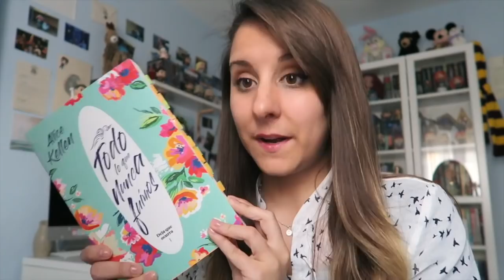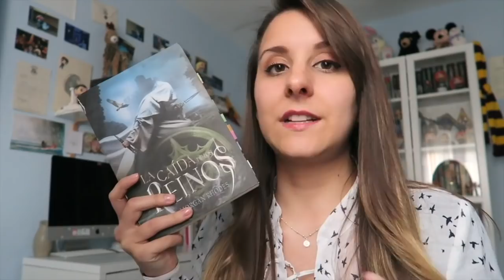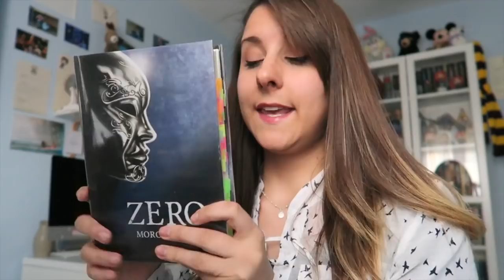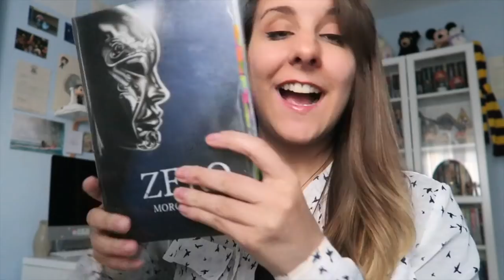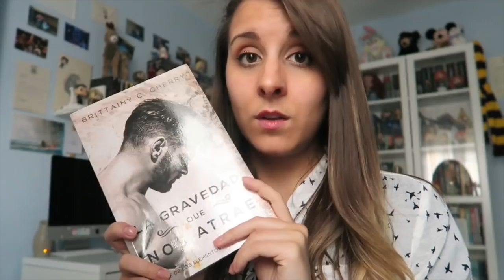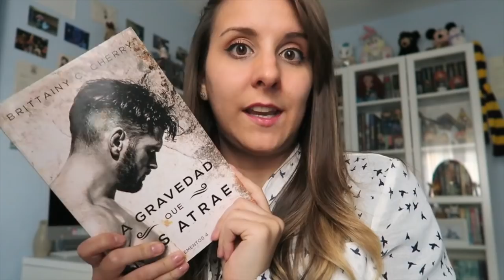RECOMENDACIONES PARA EL DÍA DEL LIBRO 📚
¡Hola de nuevo! hoy aprovechando que el 23 es el día del libro, os traigo unas recomendaciones que os pueden interesar. Hay de todo, trilogías, bilogías, sagas... la verdad es que tampoco he pensado en autoconclusivos :/ sorry. Pero bueno, el de Brittainy C. Cherry y el de Morgan Dark puede decirse que son independientes jeje